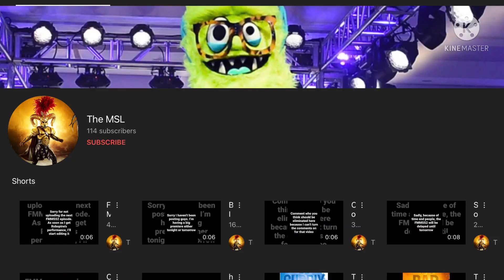Revel episode 7